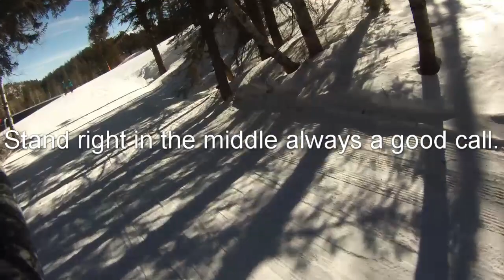Terry Peak mix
3/8/2018 At terry peak with the family.